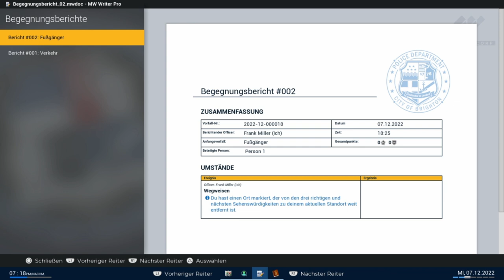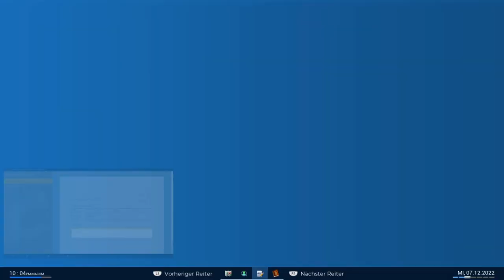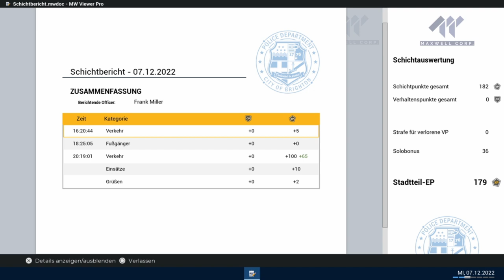Police Simulator Patrol Officers #26 Eine verhaftete Person begleiten